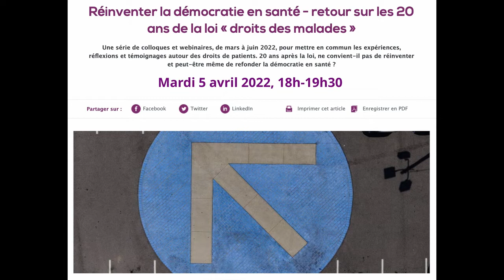Expertises et savoirs expérientiels partagés, par Pierre-Yves Traynard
Pierre-Yves Traynard, coordinateur du Pôle IDF ressources en éducation thérapeutique du patient

Captation du webinaire "Expertises et savoirs expérientiels partagés, empowerment et reconnaissance d’autres compétences" organisé le 5 avril 2022 dans le cadre du cycle Réinventer la démocratie en santé par l'Espace éthique/IDF.

Sous la direction de Judith Mollard
Psychologue
Intervenants :
Anne-Sophie Joly, présidente du Collectif national des associations d’obèses (CNAO)
Armelle Debru, professeur honoraire d’histoire de la médecine, conseillère universitaire de l’Espace éthique Île-de-France
Paul-Loup Weil-Dubuc, responsable du pôle recherche, Espace éthique Île-de-France